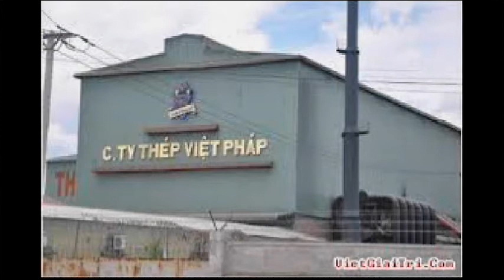VN STEEL COMPANY ENVIRONMENT